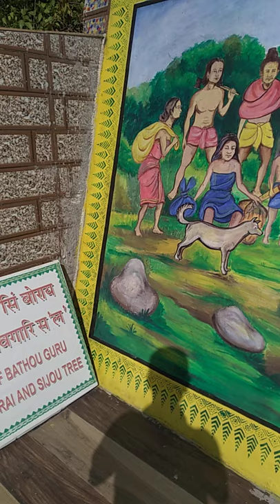Bogamati bathou temple donated by Biswajit Daimary (MP) Rajya Sabha